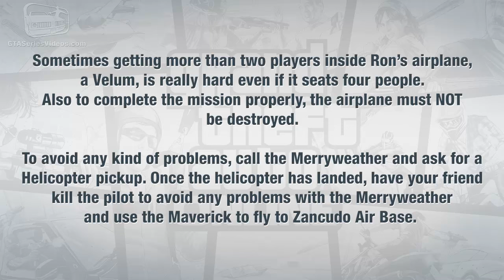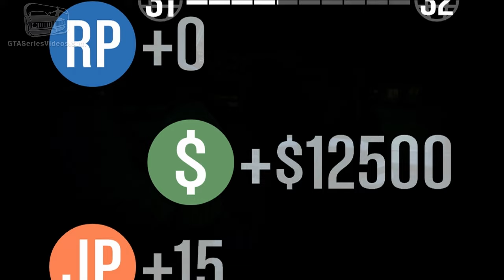GTA Online - Mission - Base Invaders [Hard Difficulty]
Grand Theft Auto Online - Multiplayer Mission Walkthrough \ Guide in Hard Difficulty

Mission N. 39 - Base Invaders

Exciting news - we're expanding the TP Industries fleet with a Cargobob! All we need is you to get a hold of one from Fort Zancudo. I can lend you the plane at our airfield to get there, but you got to promise to bring it back. Oh, and you should probably take out the fighter jets so they don't come after you. R. Jakowski.